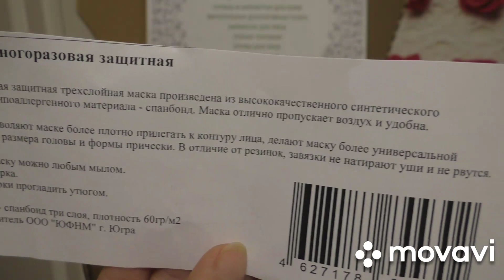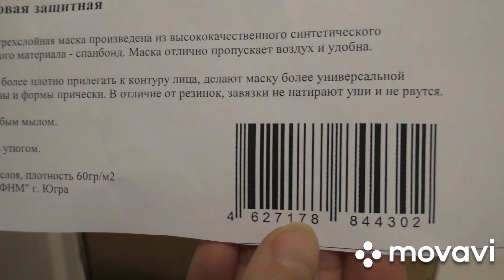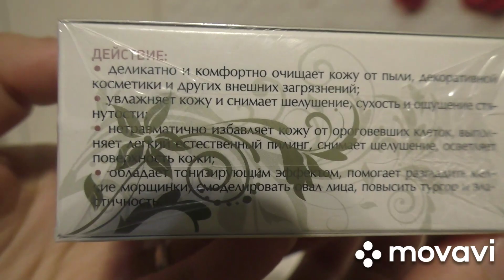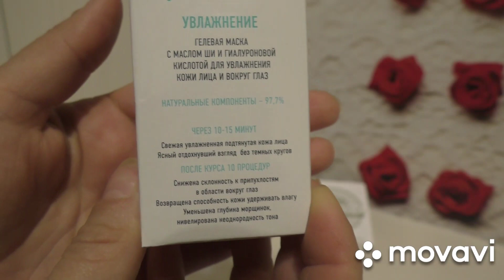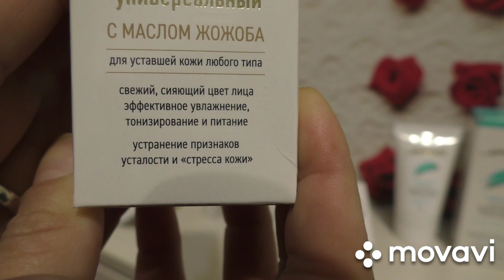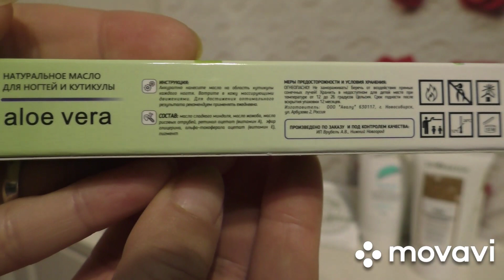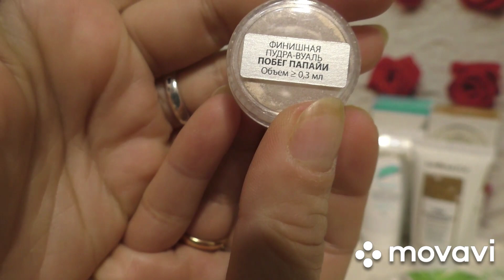Я пропала 🤔Возвращаюсь с обзором натуральной косметики Биобьюти❤Распаковка и Отзыв❤Нафиса Уфа